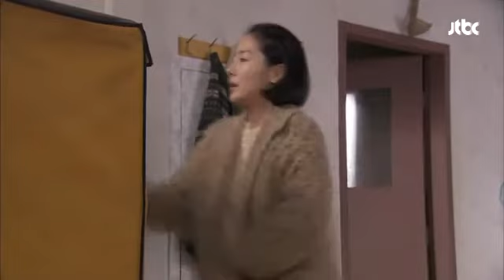인호의 계획? 순택이 만나게 해줄게 맏이 19회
제목 : 인호의 계획? 순택이 만나게 해줄게

순택을 만나게 해준다는 인호의
말에 영선은 의심 없이 나서는데!
그러나 인호가 전화한 곳은 경찰서?!

 ▶ 방송사 : JTBC
 ▶ 맏이 19회 토 20시 45분